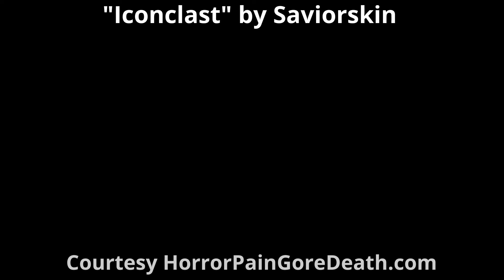Promo: Tank vs Merc KOBK: Souled Out, Chattanooga TN - 12/18/21